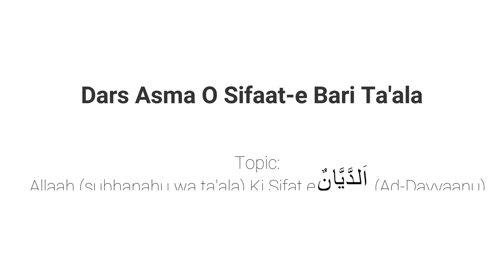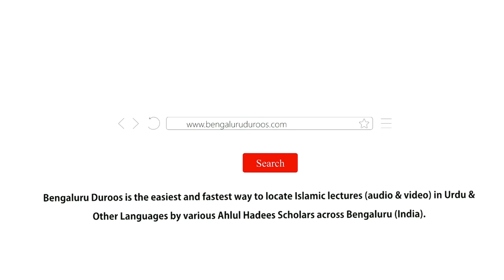Asma O Sifat Part 58 | Allaah Ki Sifat e اَلدَّيَّانُ (Ad-Dayyaanu) by Muhammad Muadh Abu Quhafah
Topic: Part 58 - Allaah (subhanahu wa ta'ala) Ki Sifat e اَلدَّيَّانُ (Ad-Dayyaanu)